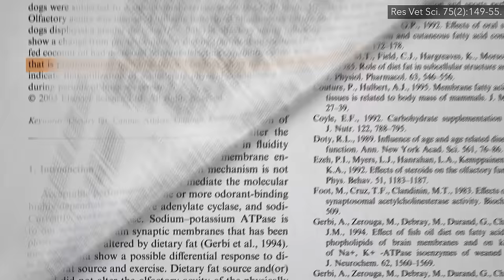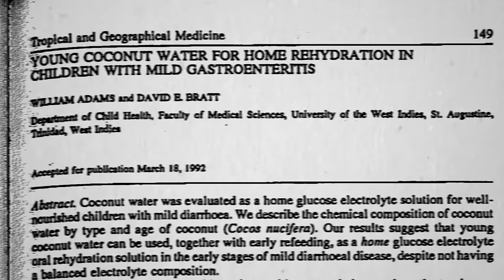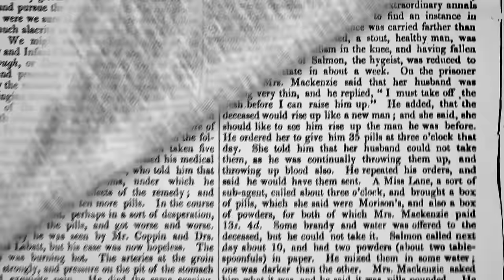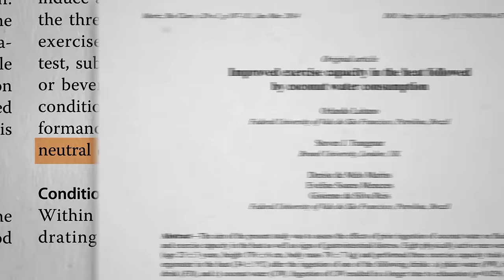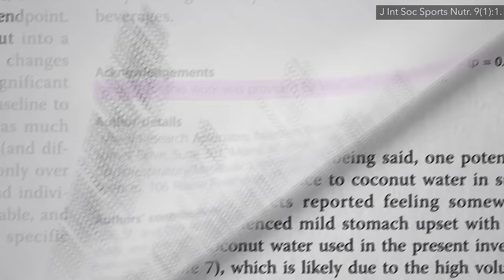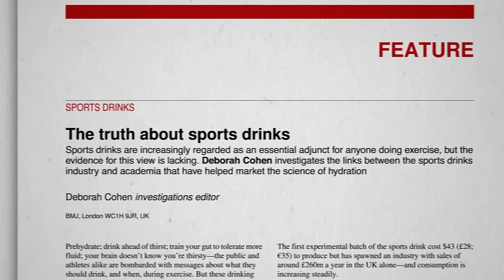Coconut Water for Athletic Performance vs Sports Drinks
Coconut water is tested head-to-head against plain water and sports drinks in athletes.

Here are the videos I alluded to about coconut oil in the video:

What if you just put it on your skin? See Eczema Treatment with Coconut Oil, Mineral Oil, vs. Vaseline

How Much Should You Exercise? Great question—watch the video!

How Many Glasses of Water Should We Drink a Day? Got one on that too!

Have a question about this video? and someone on the NutritionFacts.org team will try to answer it.

Want to get a list of links to all the scientific sources used in this video? You’ll also find a transcript and acknowledgements for the video, my blog and speaking tour schedule, and an easy way to search (by translated language even) through our videos spanning more than 2,000 health topics.

Image credit: Mike Mozart / flickr